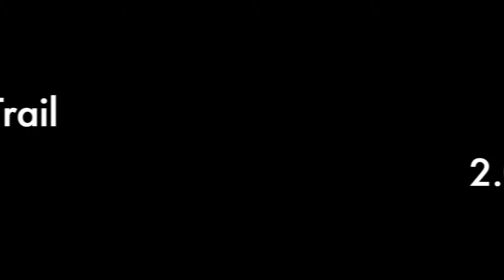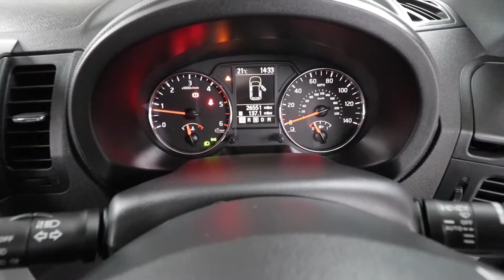2013 13 Nissan X Trail 2 0 Dci Tekna 4x4 Auto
For your consideration we have this striking TOP OF THE RANGE X-Trail! Jam packed with massive spec and with low mileage this car really stands out from the crowd!! Highly versatile 4x4 with impeccable build quality - reliability and refinement!! Finished in Universal Silver metallic and complemented perfectly WITH CHARCOAL BLACK FULL HIGH GRADE LEATHER TRIM, TOUCH SCREEN SATELLITE NAVIGATION SYSTEM, Fully colour coded, Perforated leather trimmed Multi-Function steering wheel with aluminium detailing, CRUISE CONTROL, 18" Y Spoke alloy wheels, 360° CAMERA SYSTEM, Nissan SmartKey keyless entry and start system, Bluetooth phone system, Electric windows x4 and POWER FOLDING Mirrors, ELECTRIC TILT AND SLIDE PANORAMIC SUNROOF WITH RETRACTABLE SUNBLIND, Auto XENON lights with power wash, rain sensitive auto wipers, Switchable 4x4i system with auto mode and hill descent control, Split boot floor with storage draw's, HEATED FRONT SEATS, Perforated leather trimmed gearshift and handbrake, The sublime BOSE Sound system with RDS Radio - C.D - USB and Aux, retractable Load cover, FACTORY PRIVACY GLASS PLUS REAR SIDE BLINDS, Electric front seats, Chrome exterior door handles and grille, Auto climate controlled air conditioning, mudguards x 4, Plus More!! JUST ONE OWNER FROM BRAND NEW WITH A MINUSCULE 26,000 MILES BACKED WITH FULL NISSAN DEALER SERVICE HISTORY!! A PRISTINE EXAMPLE OF THIS HIGHLY REGARDED 4 X 4 WITH GIGANTIC SPEC AND STILL SUCH GREAT VALUE!! RARE AUTOMATIC WITH AN ASTONISHING 170 BHP OF TURBO DIESEL POWER ON TAP YET STILL CAPABLE OF AN AMAZING 45+ MPG AND JUST £270 TO TAX FOR 12 MONTHS! A QUALITY 4X4 THAT WON’T BREAK THE BANK TO RUN!

£17,995